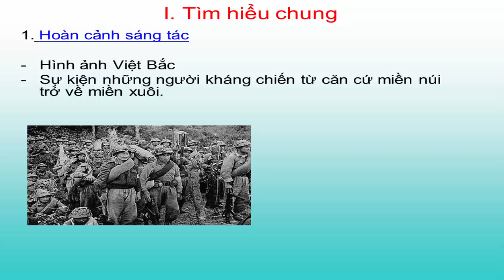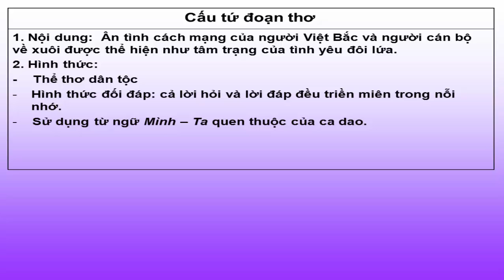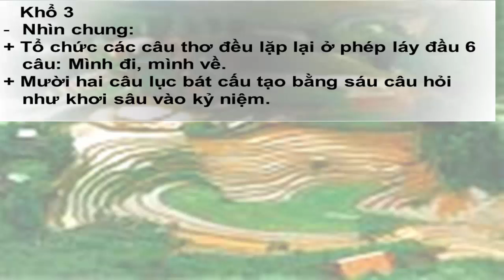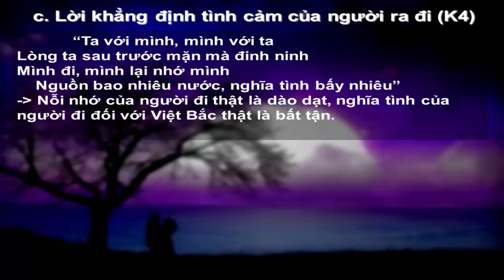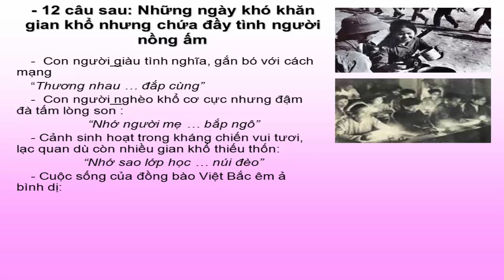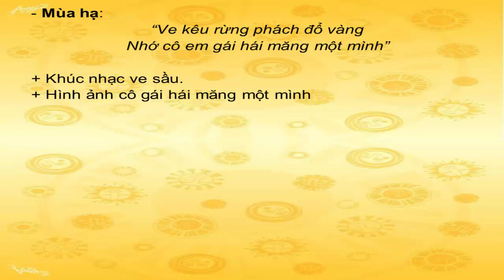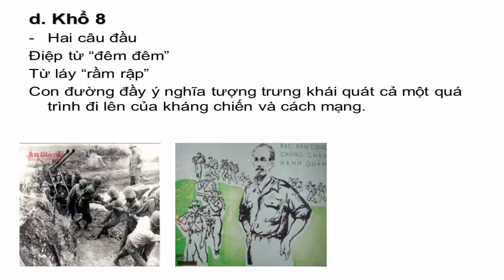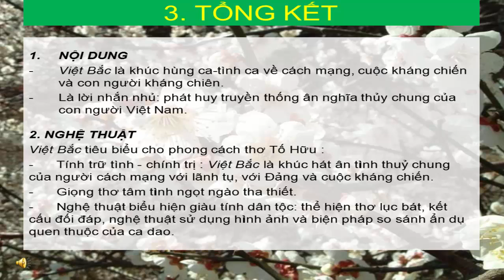Việt Bắc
Bạn liên lạc với chúng tôi bằng cách:
1. Vào trang face sau